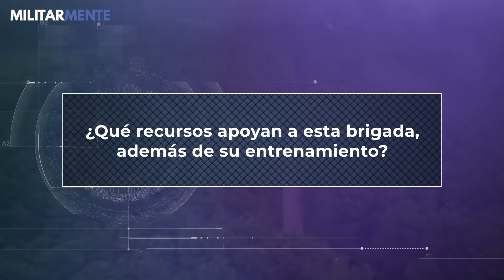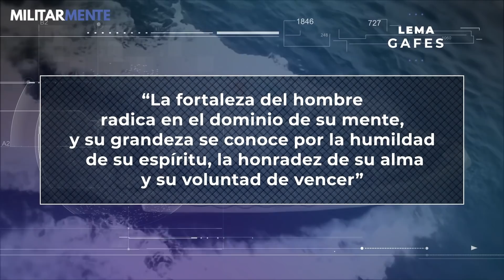GAFES | Las Fuerzas Especiales más EXIGENTES y PREPARADAS de México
¿Qué conoces del GAFES, el grupo que nuclea a las más exigentes y preparadas fuerzas especiales mexicanas? ¡Si te interesa saber más, no te pierdas este vídeo!

El 1° de agosto de 2020, se cumplieron 30 años de la creación del Grupo Aeromóvil de Fuerzas Especiales mexicano, más comúnmente conocido como GAFES. Se trata de una unidad de elite del Ejército Nacional, capacitada para realizar operaciones especiales encubiertas, debido a su alto grado de entrenamiento en tácticas de supervivencia y combate en diversos escenarios.  Pero no cualquiera puede unirse a los “boinas verdes” -apodo que llevan por la particular característica de su uniforme- ya que sólo tendrán ese privilegio aquellos que logren cumplir con el más exigente adiestramiento de las fuerzas. Este pone en juego disciplina, tolerancia al dolor, control de emociones, valor, y capacidades psicofísicas de los postulantes hasta el extremo.

Y tú, ¿qué dices? ¿Te animarías a soportar el desafiante entrenamiento para convertirte en parte de una de las unidades mejores preparadas de toda América Latina?